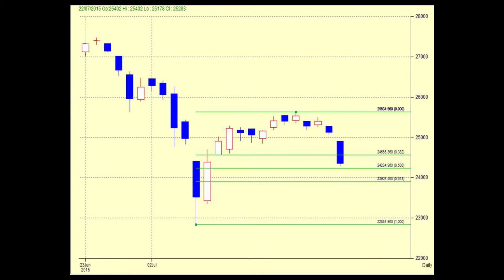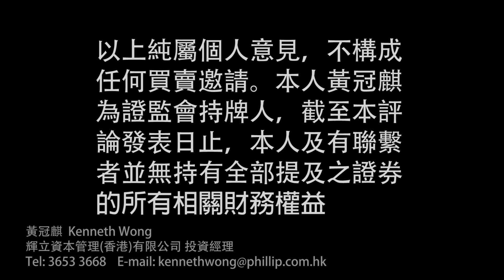後市參考恆指波幅指數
黃冠麒 Kenneth Wong - 投資經理
輝立資本管理(香港)有限公司